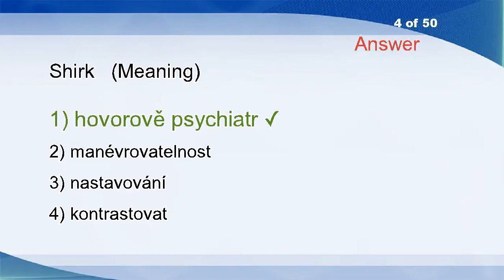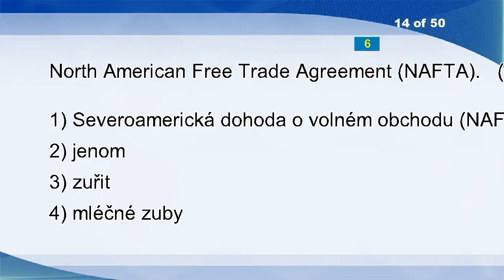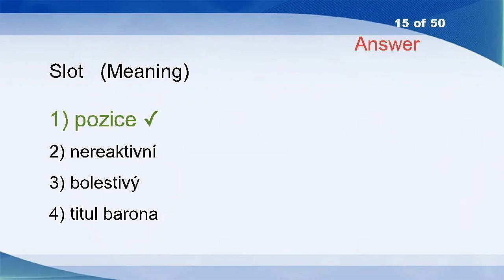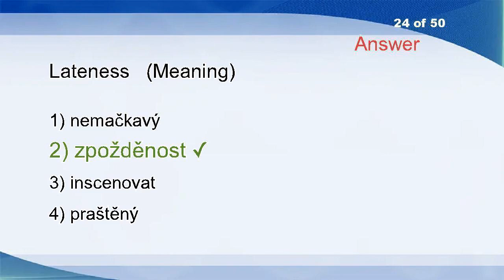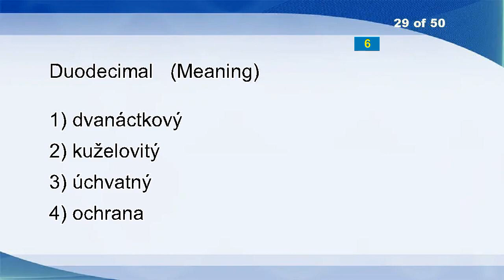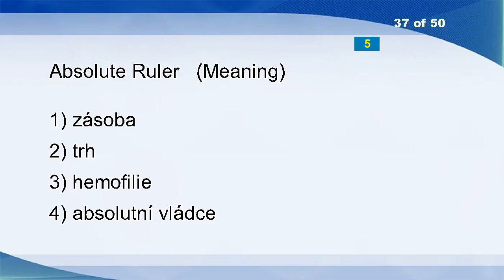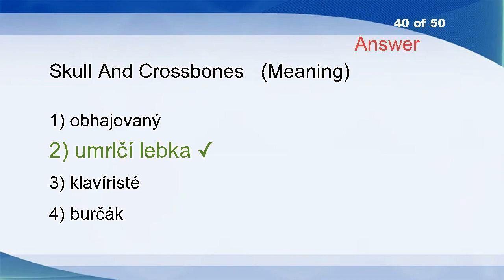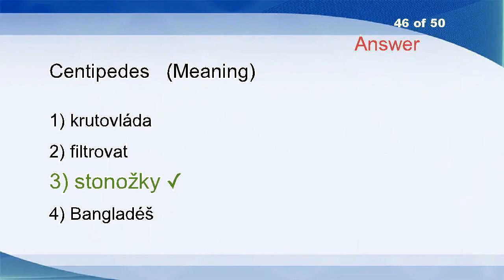English Czech Vocabulary Word Power Test 2453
Marginal
Flagship
Squiggly
Shirk
Abstract
Moraceous
Bramble
Exploit
Toehold
Drive Home
Taster
Bringer
South-east
North American Free Trade Agreement (NAFTA).
Slot
Orotund
Cholesterin
Tinkle Out
Constitutes
Proceed
Durian
Sharpest
Alarming
Lateness
Wreckage
Quitclaim
Elastic
Inertia
Duodecimal
Grave
Sterile
Pre-tax
Blunted
Devitalize
Pass
Technologist
Absolute Ruler
Spectral Colour
Remain
Skull And Crossbones
You Love
Nazarene
Currencies
Ahead
Heal
Centipedes
Entropic
Sweatshop
Bleakly
It Concerns